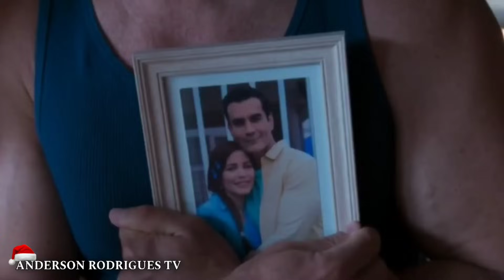Minha Fortuna é Te Amar - 29/12/2023 Sexta-feira (Capítulo 18) Resumo Completo